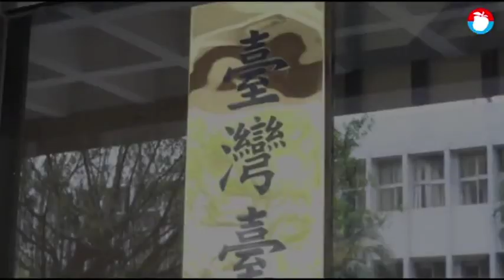女大生遭撿屍性侵驚醒 吃完早餐怒告男公關